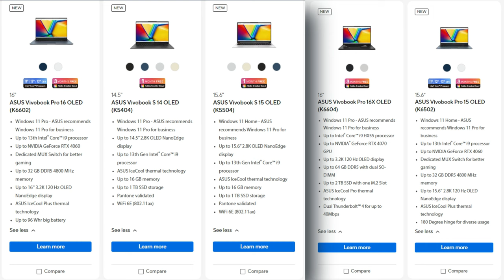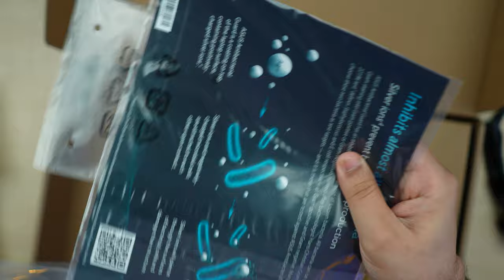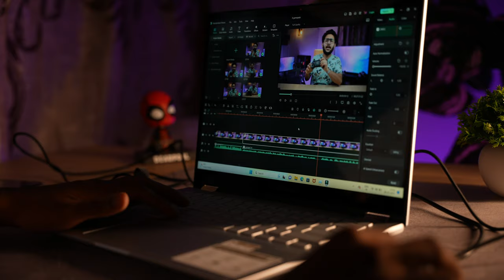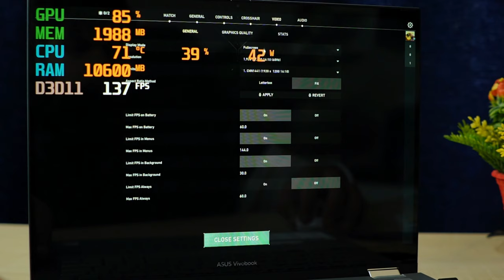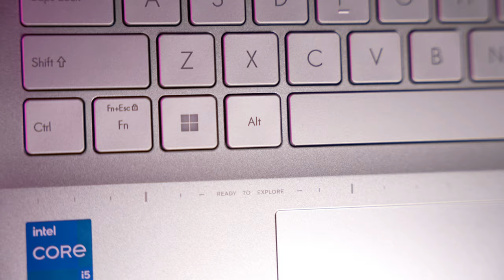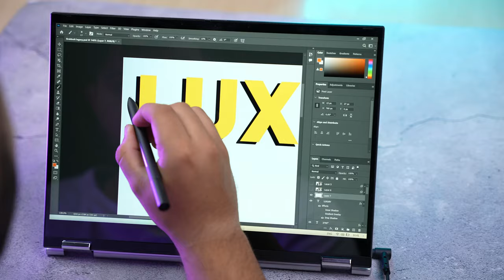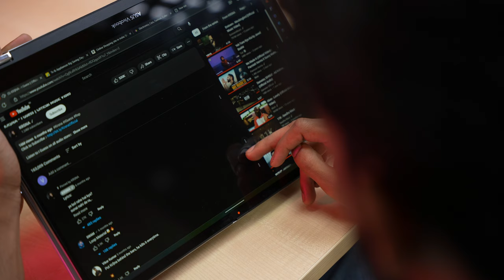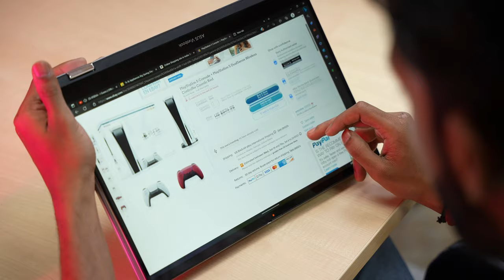Budget 2 in 1 Laptop in 2023? Asus Vivobook S14 Flip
👉🏻ASUS Vivobook S 14 Flip (2023) Core i5 13th Gen - (16 GB/512 GB SSD/Windows 11 Home/With MS Office)

👉🏻ASUS Vivobook S 14 Flip (2023), AMD Ryzen 5 7530U, 14" (35.56 cm) FHD+ Touch, Thin & Light Laptop (8GB/512GB SSD/Windows 11/Office 2021)
(8GB RAM)
(16GB RAM)

My Gears:-

00:00 Intro
00:52 Unboxing
01:40 Specifications
02:26 Performance & Benchmarks
03:52 Gaming
05:00 Build & Design
05:49 Ports
06:16 Keyboard & Trackpad
06:50 Display
07:50 Stylus
09:01 Speaker, Mic & Webcam
09:45 Battery
10:05 Conclusion